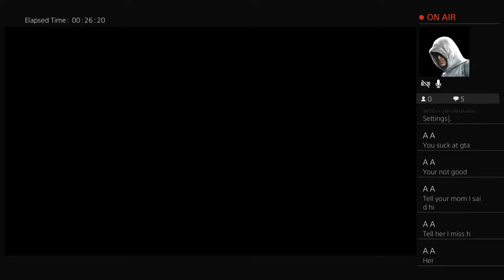angrystewie's Live PS4 Broadcast